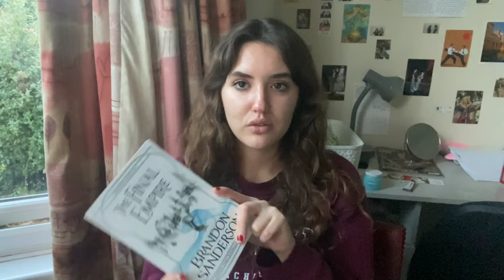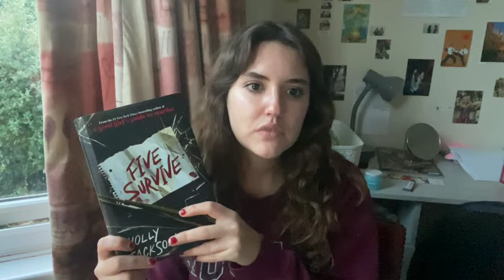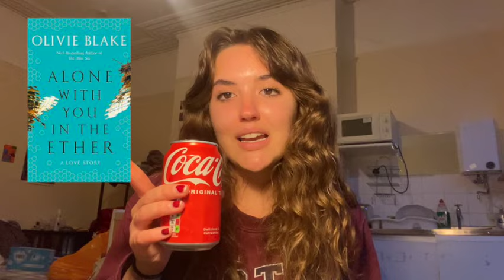cosy mystery, small town romance, and so many thrillers (books i've read recently)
let me know what videos you'd like to see from me next :)